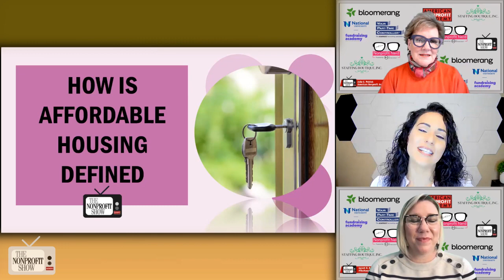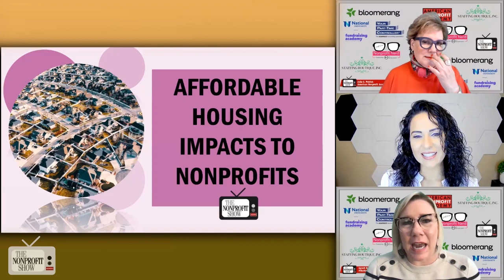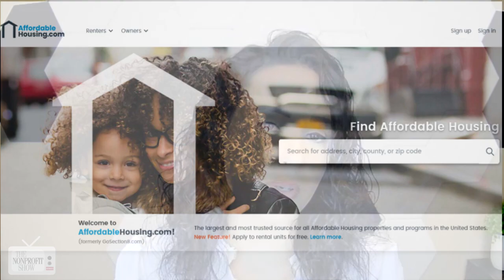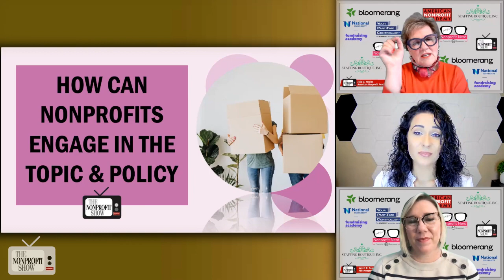Why Nonprofits Should Care About Affordable Housing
The stigma of affordable housing and how developers and nonprofits can partner to remove barriers to success for their clients, whilst creating enduring service relationships to benefit those in need, with the CEO of JuniperCompliance.com